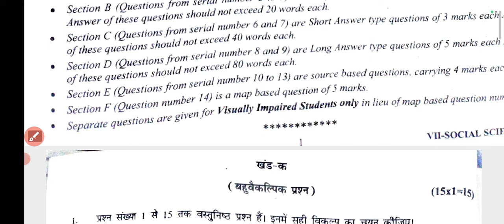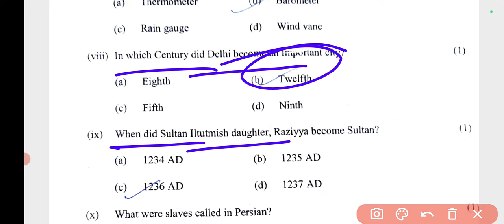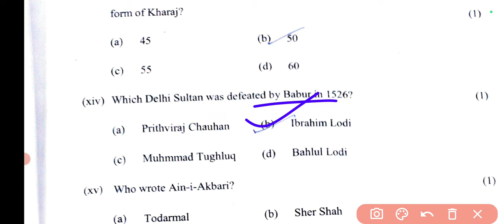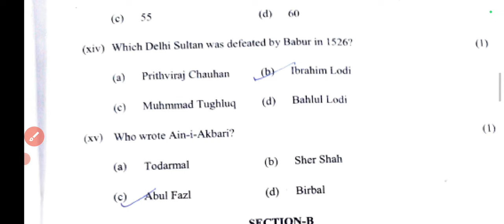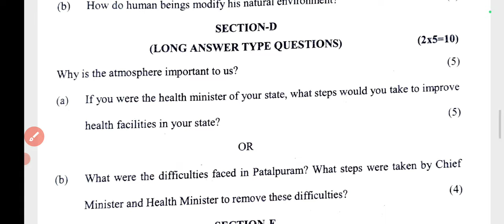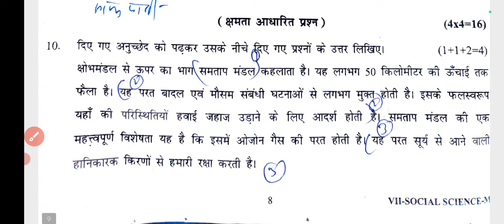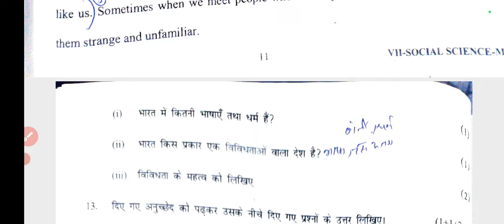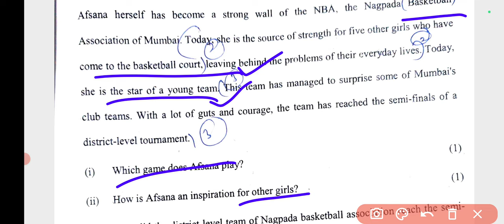class 7 Social science Mid term exam24-25 (8/10/24) सामाजिक विज्ञान‌ Question paper with solution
class  7   mid term   Social science   sample  paper
   Social science   sample  paper   class  7 answer  all subject updated morning shift
Social science   Social science   sample  paper  class7
mid term Exam Social science   sample  paper class  7
   Social science   sample  paper class  7
Class  7    Social science   sample  paper   mid term
class  7 class  7 Social science   sample  paper
 official Social science   sample  paper    term 2 Social science   sample  paper
 class7  question paper Social science   sample  paper
 evening shift  Social science    question paper classSocial science   sample  paper    class  7
 mid term   Exam   Social science   sample  paper    class7
 Social science   sample  paper    all subject updated morning shift Social science   sample  paper
   Social science   sample  paper    question paper
class  7    mid term   Exam Social science   sample  paper
 class  7 Social science   sample  paper    mid term Social science   sample  paper
 official Social science   sample  paper    term 2 Social science   sample  paper    class  7 day question paper Social science   sample  paper    evening shift evening shift  question paper class  7
Social science   sample  paper    class  7    mid term   Exam Il
    Social science   sample  paper    class  7    Social science   sample  paper
All subject updated morning shift Social science   sample  paper        Social science   sample  paper
question paper class  7    Social science   sample  paper
class  7   Social science    Social science   sample  paper    2024-25
class  7 class  7 Social science   sample  paper  2024-25
 official Social science    Social science   sample  paper   2024-25
question paper Social science   sample  paper    evening shift evening shift

Social science      Social science   sample  paper    class  7
Social science   Mid term Social science   sample  paper   class  7
MID term Social science   Social science   sample  paper   class  7
Vigan   Social science   sample  paper   class  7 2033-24
 Social   Social science   sample  paper    class  7
Social science    Social science   sample  paper
question paper class  7   Social science   mid term  Exam Social science   sample  paper
class  7    Social science   mid term Social science   sample  paper  2024-25

 class  7 day question paper Social science   sample  paper    evening shift evening shift   Social  question paper class  7
Social science   sample  paper    class  7   Social  mid term  Exam
Il   Social   Social science   sample  paper    class  7
Class  7 Social   Social science   sample  paper   2024 with solution/

  सामाजिक विज्ञानvery important questionsSocial
Class  7 Social science   Mid term Social science   sample  paper   2024 with solution/
Socialscience samplepaper
Socialscience samplepaparclass7
classdoeSocialscience sample paper
doeSocialsciencesample paper
smartstudySocialsciencesample paper
कक्षा 7 मध्यावधि